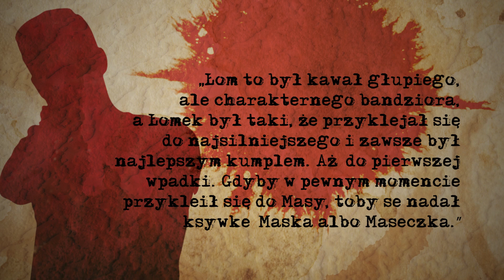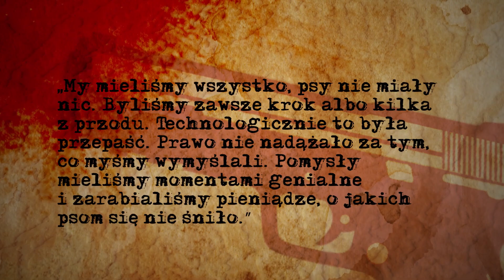"Jak zostałem gangsterem" wywiad Krzysztofa Gurecznego z najprawdziwszym gangsterem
Mocna i szczera rozmowa scenarzysty kinowego hitu. Tylko z niej dowiecie się jak to było naprawdę z mafią lat 90!